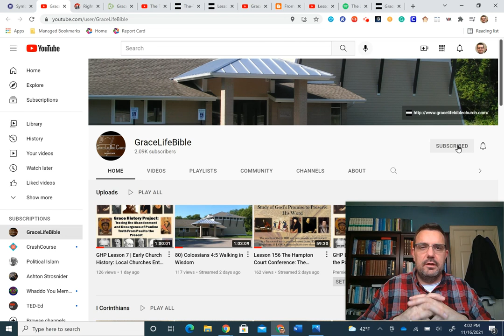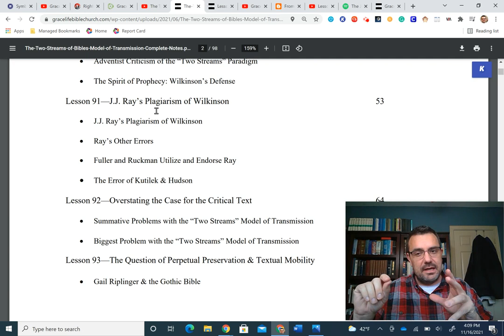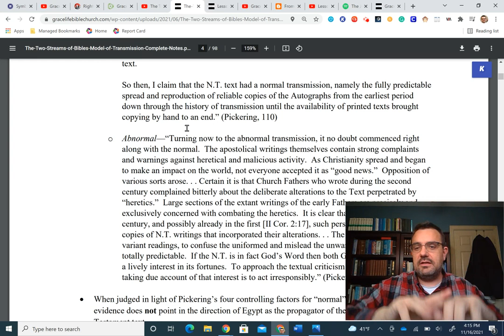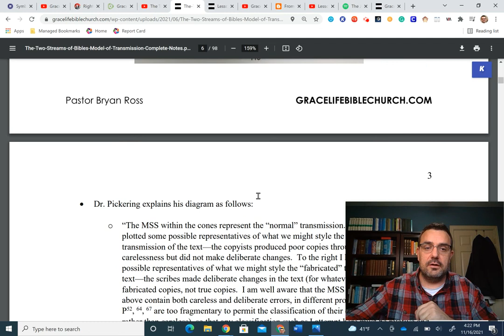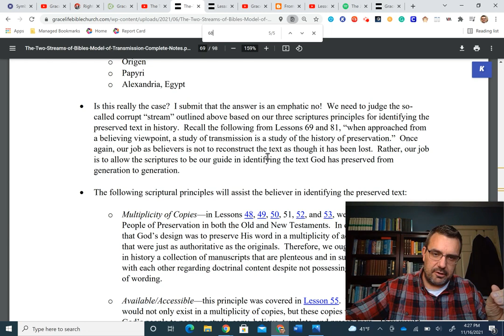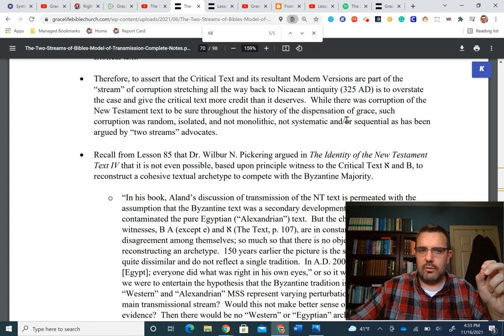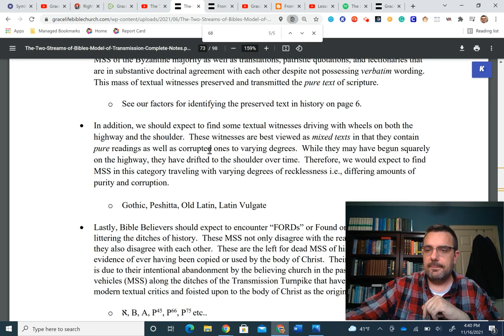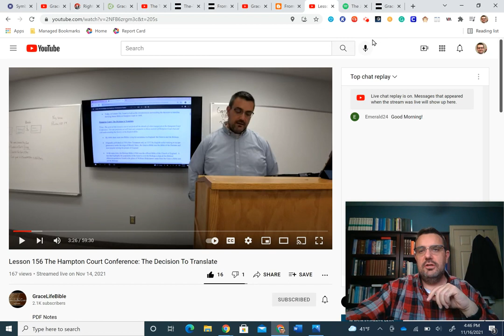Transmission Turnpike: Forging a More Accurate Paradigm of Preservation/Transmission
Rightly Dividing E.W. Bullinger: Assessing His Life, Ministry, and Impact

The Two Streams of Bibles Model of Transmission: Its Origins & Accuracy (PDF Notes)

Lesson 150 The Rheims New Testament: Assessing Its Influence Upon the King James